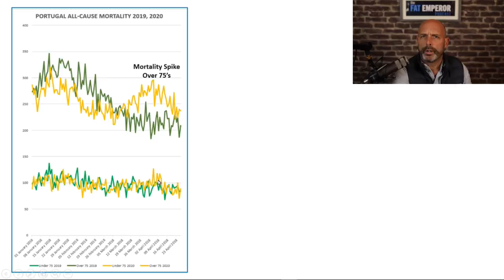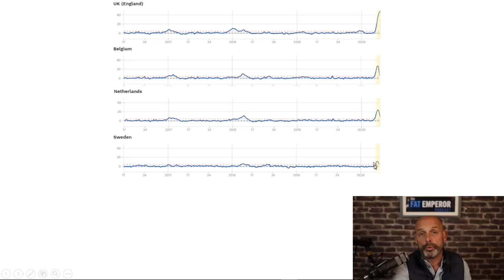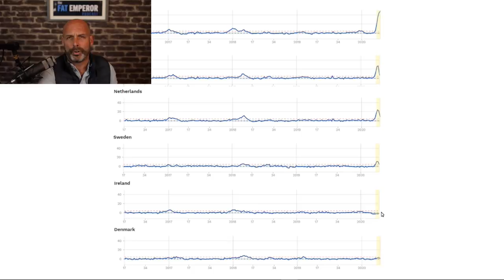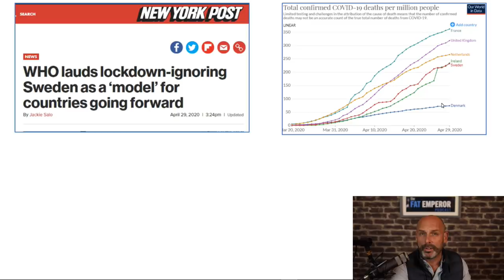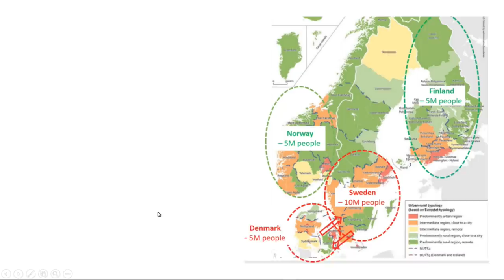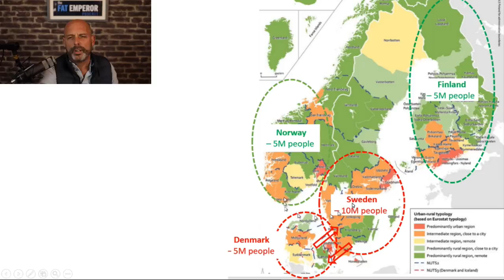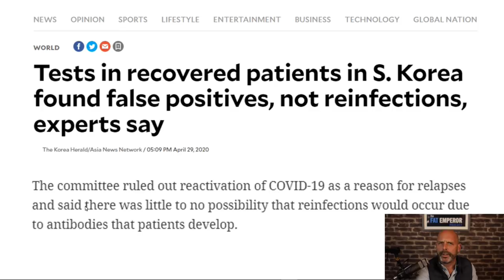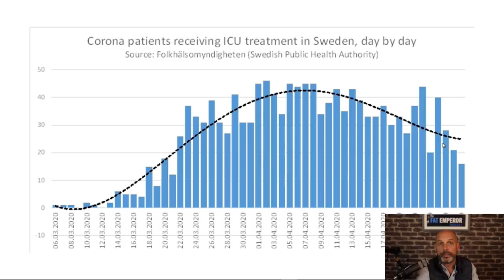Ep75 The WHO Praises Sweden and their Viral Strategy - WHY???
Wow - yesterday the WHO (World Health Organisation) came out in a press release and...actually praised Sweden and held up them up as a model for Coronavirus approach, as we come out of lockdowns - that's some turnaround!

Get the lowdown on the details in this super-short presentation

Please support this free podcast by watching ExtraTimeMovie.com and sharing it to help others!